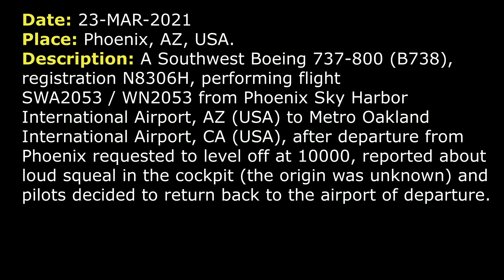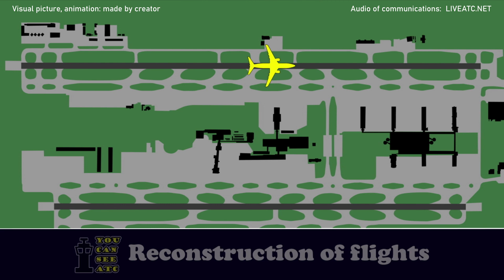LOUD SQUEAL in the cockpit. Origin is unknown | Southwest Boeing 737-800 | Phoenix Sky Harbor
THIS VIDEO IS A RECONSTRUCTION OF THE FOLLOWING SITUATION IN FLIGHT:

23-MAR-2021. A Southwest Boeing 737-800 (B738), registration N8306H, performing flight SWA2053 / WN2053 from Phoenix Sky Harbor International Airport, AZ (USA) to Metro Oakland International Airport, CA (USA), after departure from Phoenix requested to level off at 10000, reported about loud squeal in the cockpit (the origin was unknown) and pilots decided to return back to the airport of departure.

SWA2053: Departure, Southwest 2053, passing 3000 for 8000.
DEPARTURE: Southwest 2053, Phoenix Departure, radar contact, good morning, climb and maintain FL210.
SWA2053: 210, Southwest 2053.
SWA2053: Approach, Southwest 2053, we’d like to level right here at 10000.
DEPARTURE: Southwest 2053, roger, do you need any assistance at this time?
SWA2053: No at this time, we’ll let you know.
DEPARTURE: Southwest 2053, roger, amend the altitude, maintain 10000. If you’re able, for traffic later on would I maybe be able to climb you to 12000?
SWA2053: We’ll let you know on that, we’ll stay lower at 10000 for now, Southwest 2053.
DEPARTURE: Southwest 2053, roger, and just for my planning purposes, to inform Albuquerque Center. Do you know if you’re gonna be returning to Sky Harbor at this time or not? Are you gonna work some out?
SWA2053: Just gonna work some out and find out.
DEPARTURE: Southwest 2053, roger, just maintain 10000. Keep me advised of the situation, please. Phoenix altimeter is 2975.
SWA2053: Alright, we’ll do and 2975, Southwest 2053.
DEPARTURE: Southwest 2053, do you know the extent of the issue yet?
SWA2053: Negative, Southwest 2053, we’ll be right back with you.
DEPARTURE: Southwest 2053, roger, just… If you could let me know within the next 10 miles or so. I got to figure out if I’m gonna be giving you to Albuquerque Center or not.
SWA2053: Roger that. We'll let you know. We'll probably return to field in a few minutes, thanks.
DEPARTURE: Southwest 2053, roger, just go ahead and fly present heading. I’m just gonna give you vectors for a little bit and just let me know as soon as you know what’s going on.
SWA2053: Alright, present heading, about 265 for now, Southwest 2053.
DEPARTURE: Thank you.
DEPARTURE: Southwest 2053, how's it looking?
SWA2053: 2053, Let's go ahead and get vectors back to Phoenix, please.
DEPARTURE: Southwest 2053, roger, turn right heading 350. It’s gonna be vectors most likely for RW 8. And just to verify, are you declaring an emergency at this time?
SWA2053: 350 and negative, just a precautionary landing.
DEPARTURE: Southwest 2053, roger. And what exactly is the issue? Just… I got to coordinate with the supervisor.
SWA2053: Yeah, we’ve got a loud squeal in the cockpit, unknown origin and… Yeah, not really sure exactly what it is.

HOW I DO VIDEOS:
1) I monitor media, airspace, looking for any non-standard, emergency and interesting situation.
2) I find communications of ATC unit for the period of time I need.
3) I take only phrases between air traffic controller and selected flight.
4) I find a flight path of selected aircraft.
5) I make an animation (early couple of videos don’t have animation) of flight path and aircraft, where the aircraft goes on his route.
6) When I edit video I put phrases of communications to specific points in video (in tandem with animation).
7) Together with my comments (voice and text) I edit and make a reconstruction of emergency, non-standard and interesting situation in flight.